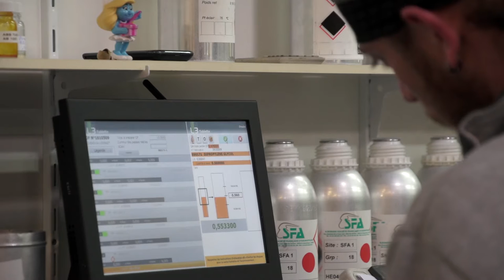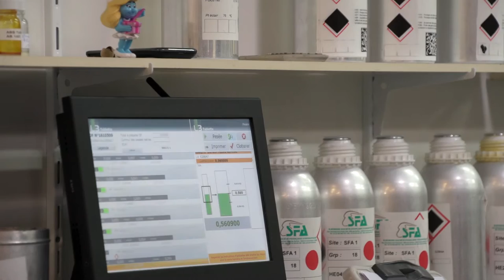GIP students visit Société Française d'Aromatiques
The students of the Grasse Institute of Perfumery get an insider's look into Société Française d'Aromatiques, a premiere fragrance factory that manufactures the "juice" inside the bottle.